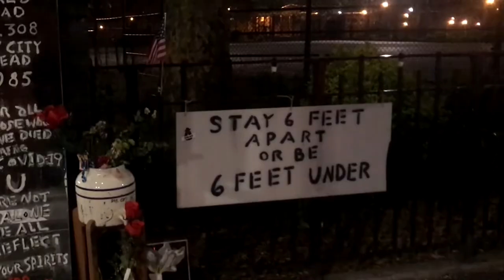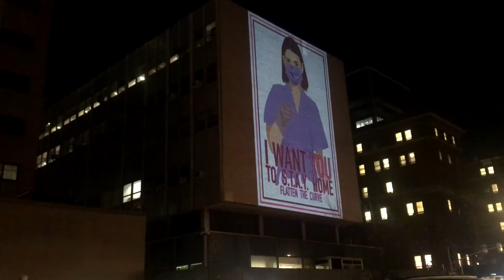Ditch Digger (m.willet mix) by Tungsten Beach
Video shot in Manhattan March 2020
Directed by Jose Marmolejos
Ditch Digger analog synth remix by (m.willet)